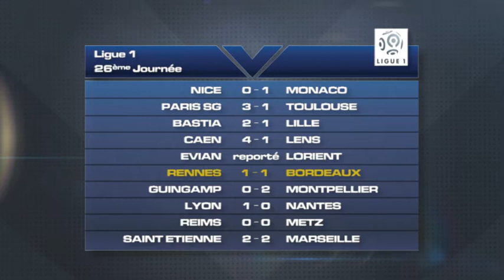Club House - Retour sur le match à Rennes [Extrait]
Alain Bauderon vous présente le Club House. Au programme, l'analyse de la rencontre face à Rennes, l'actualité du centre de formation avec Sessi D'Almeida et les réactions du week end.

Toutes les meilleures vidéos des émissions, reportages et des matches des pros et de la CFA ainsi que des matches mythiques en L1 et en Coupe d'Europe sont à découvrir en exclusivité Tous les dimanche soirs à 0h00, le dernier match des Girondins de Willy Sagnol est en ligne.